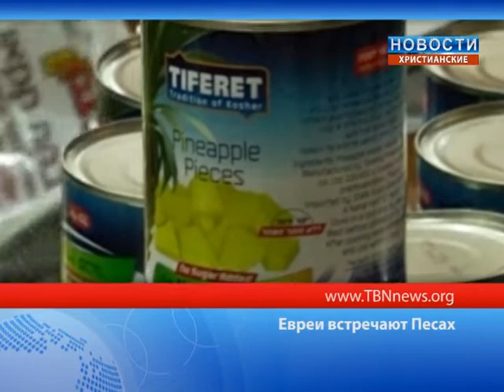ТБН - Россия Евреи встречают Песах